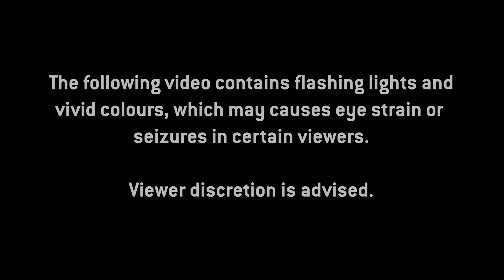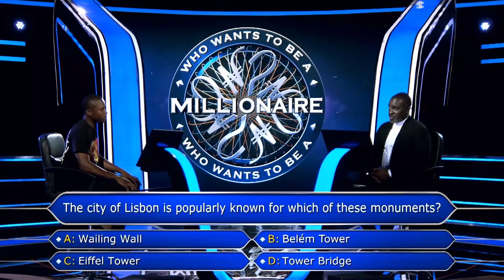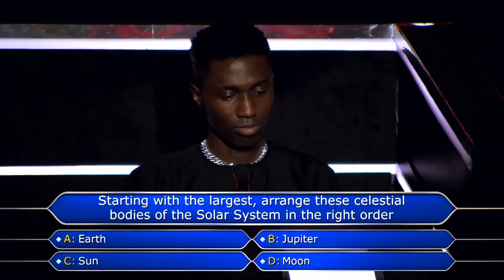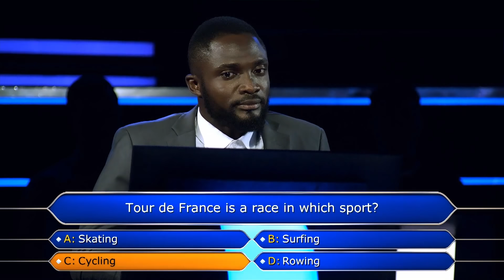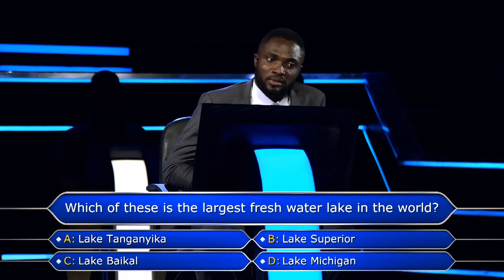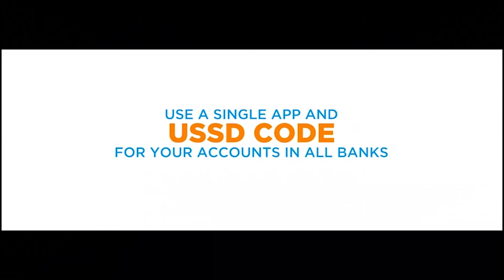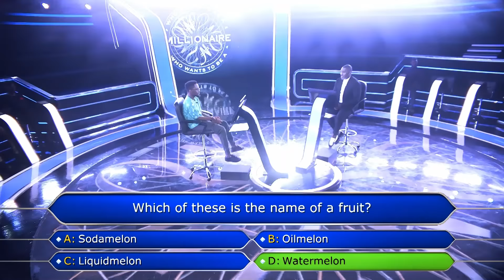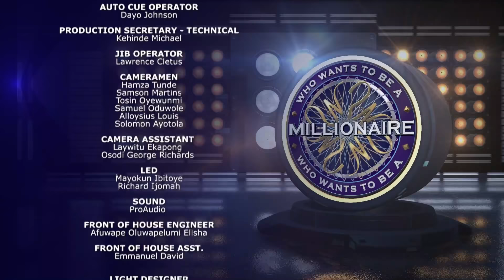Who Want To Be A Millionaire? Nigeria Series 2 : Episode 5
This week's episode of WWTBAM Naija Series 2 - The Rebirth,  Chidozie finishes his run in the hot seat, Chijokie gets his own chance to fly through the questions & Oluwasegun shares some touching moments with Frank.